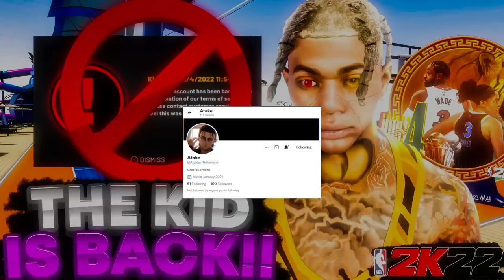I'm BACK, Uncagged NBA 2K22 Season 4